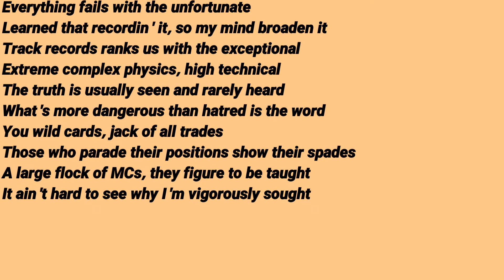GZA - Breaker, Breaker - GZA [Verse 2]